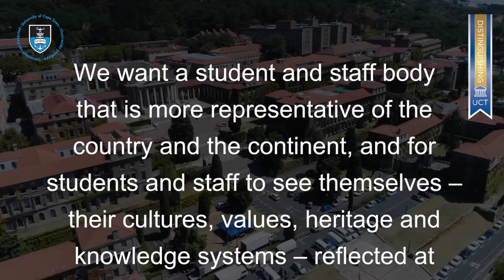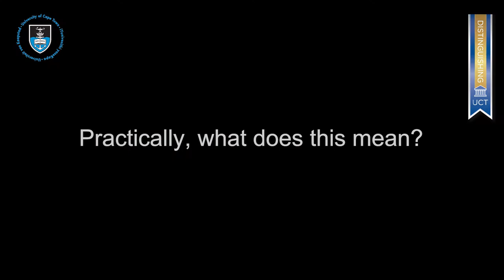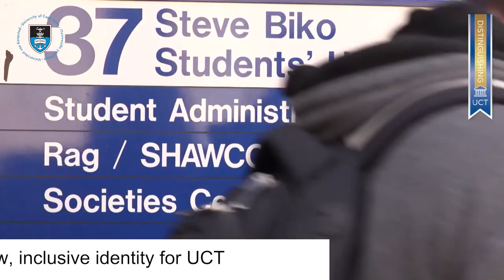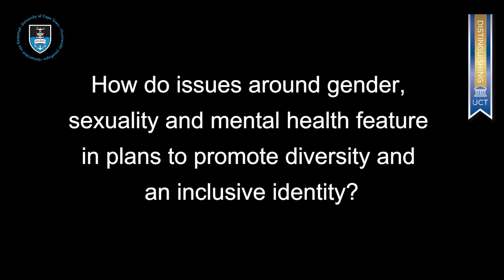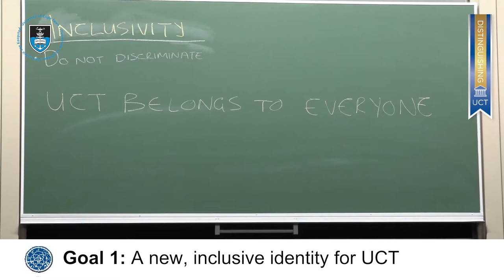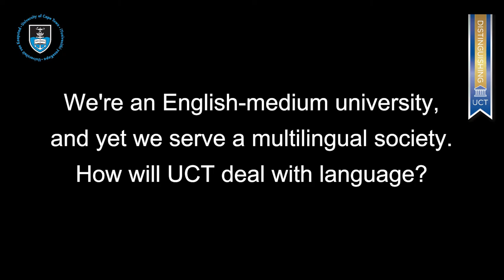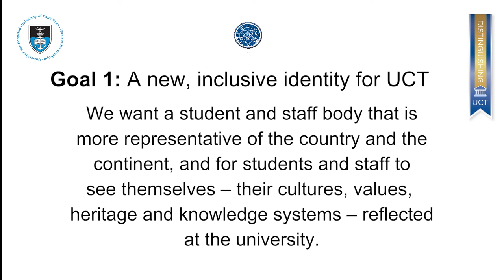Loretta Feris discusses diversity and inclusivity at UCT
Deputy Vice-Chancellor for Transformation, Professor Loretta Feris, talks about Goal 1 of UCT's Strategic Planning Framework.

At UCT we want to forge a new, inclusive identity that reflects a more representative profile of students and staff, as well as the cultures, heritage and epistemologies embodied by this diverse community.